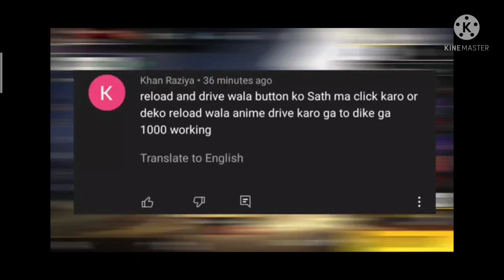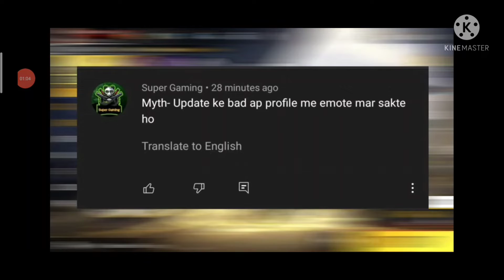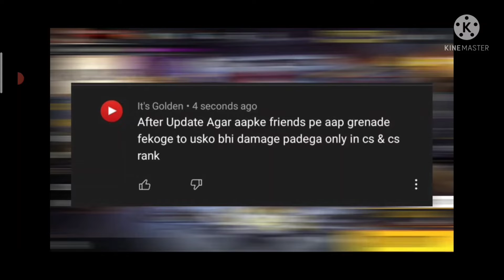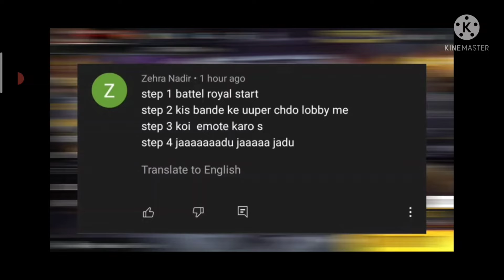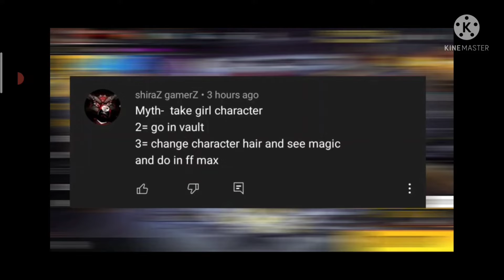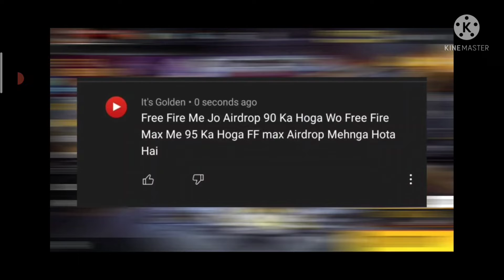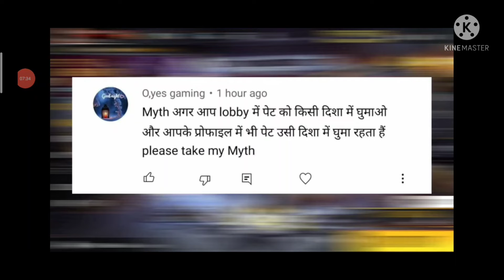Op. bag and tricks free fire Max. 🤫🤫🤫🤫🤫🤫🤫. শুভ দশমী ❤️ সবাইকে🙏🏻।